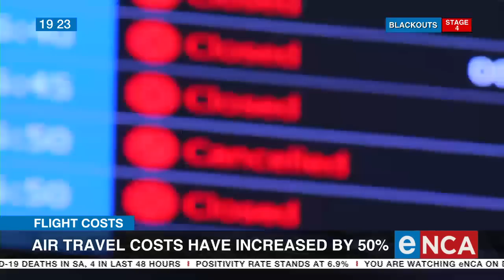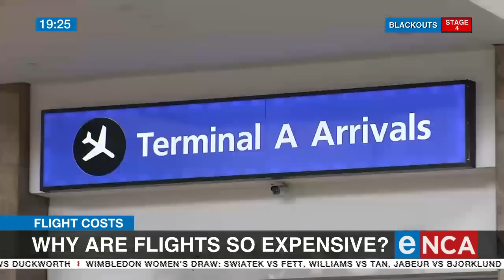Why are flights so expensive?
Guy Leitch, SA Flyer editor, discussed flight prices and availability with eNCA's Anlie Hattingh. Courtesy of DStv403